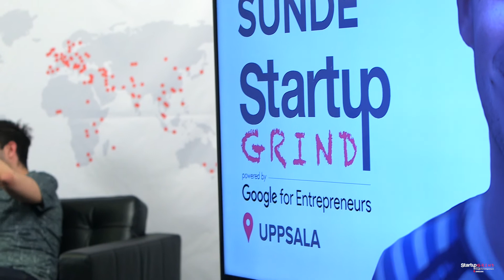Startup Grind Uppsala Hosted Peter Sunde (Pirate Bay)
Peter Sunde, a co-founder of The Pirate Bay talks in this interview with Startup Grind Uppsala about how The Pirate Bay started, meeting his early co-founders (Gottfrid Svartholm and Fredrik Neij), the court case, and his thoughts on creating a free and open internet.